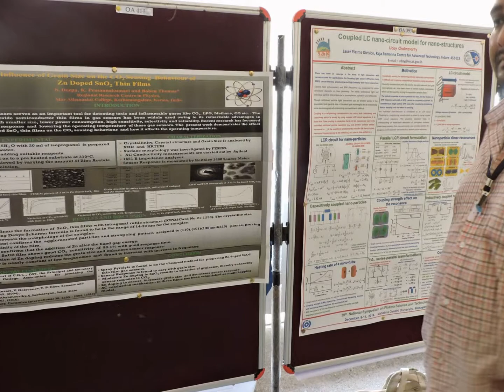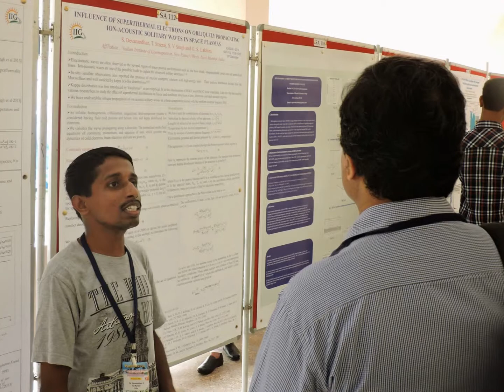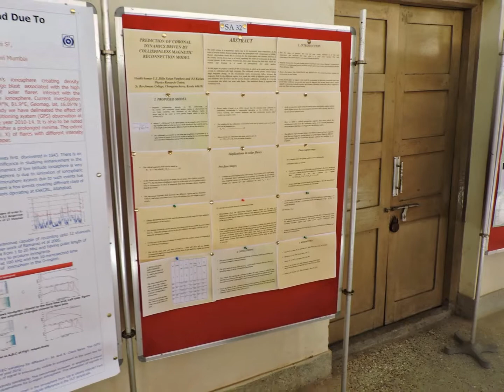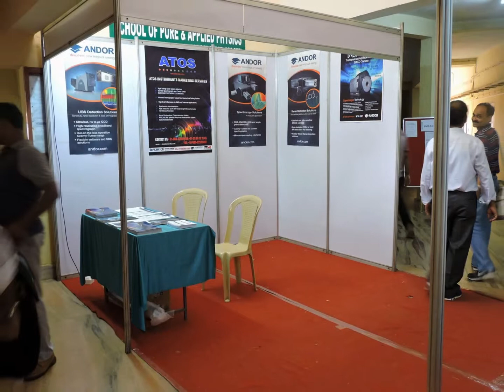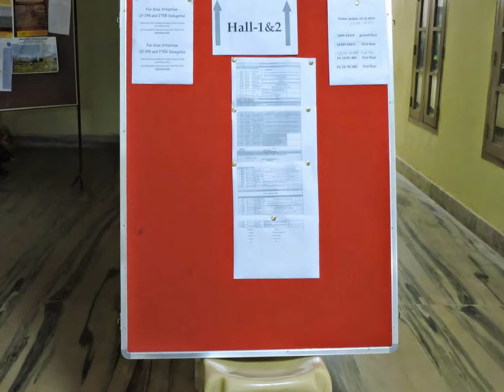PLASMA 2014- Day 1 - Photos